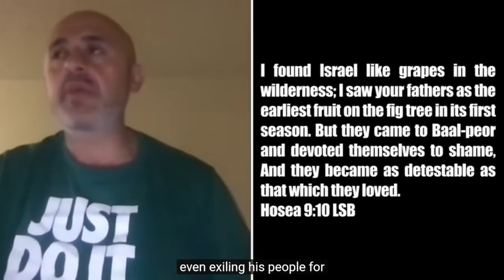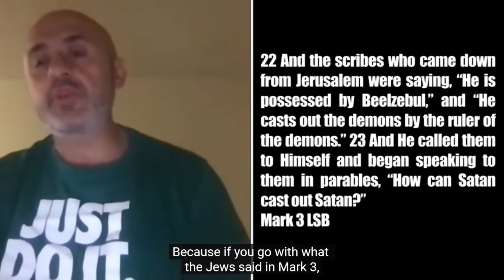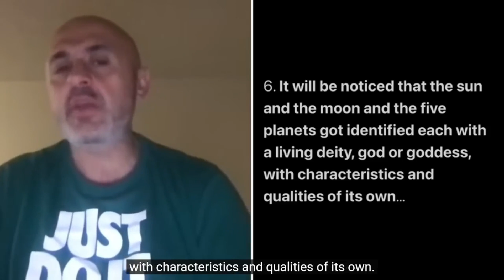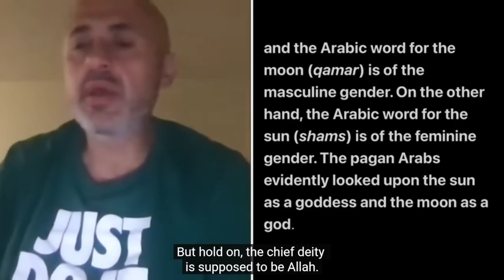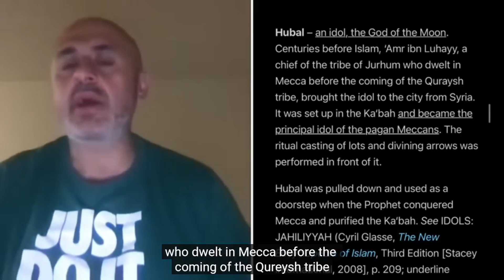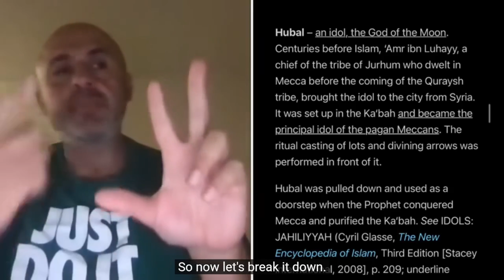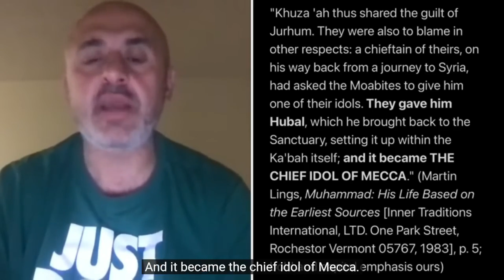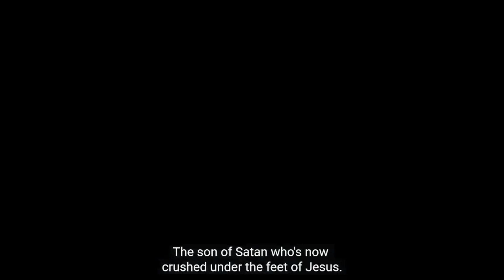Who is Inside Allah's House? - Part 1 | Sam Shamoun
This is the first video in a series aiming at exposing Allah and who he truly is. Sam Shamoun is a great apologist and knight for Jesus Christ. He did an excellent job proving from Muslims own teachings that Allah of the Quran is Baal of the Canaanites, Yehovah's top enemy. Anyone who claims that Allah is the Bible God will be ashamed of their ignorance and stupidity. The buck doesn't stop here though! This is simply opening the can of worms.